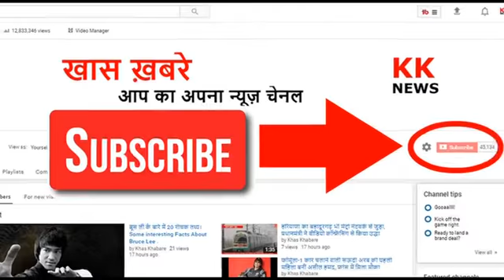सभी ब्लेड के बीच में क्यों बनाया जाता हैं ये खास डिज़ाइन, 90% लोगो को नहीं पत